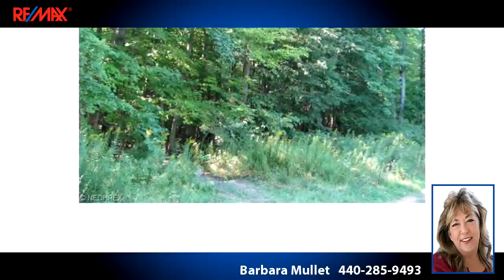Lots And Land for sale - 7 Steelhead Run, Chardon, OH 44024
Beautiful Subdivision in Hambden Twp. 23 lots - 3 to 5 Acres each. Some wooded and some with river or ponds. Well & septic will be buyers responsibility. Protective deed restrictions,  Chardon Schools.  Choose your own builder or work with one of ours. No time frame to build. Minimum sq ft to build 2200 for a one story home and 2500 for a two story home.  Call for details & list of lots available.  Taxes are estimated. Lot dimensions are approximate.

Bedrooms: 0
Bathrooms: 0
Square Feet: 0
Price: $79,900